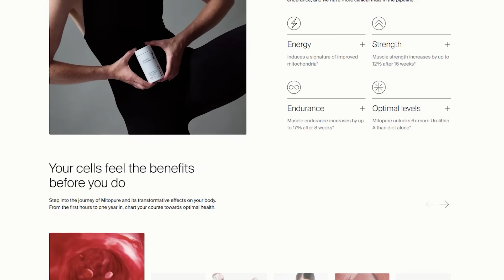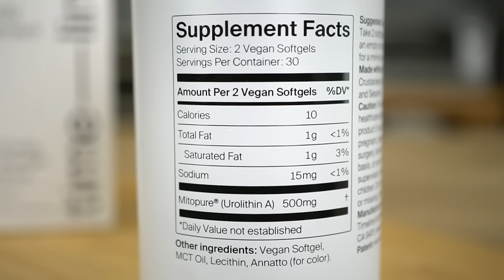Why This Protein Scientist Changed his Stance on Collagen Protein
Timestamps ⏱

0:00 - Intro
1:08 - 10% off Timeline Nutrition’s MitoPure
2:23 - Dr. Ormsbee's Collagen Study
4:38 - Collagen Shouldn't Be Compared to Whey
5:35 - Collagen for Joint Pain in Active Individuals
6:01 - How You Feel Counts, Even If There Isn't Data to Support It
7:35 - Collagen Pre-Exercise
8:19 - How Does Collagen Work?